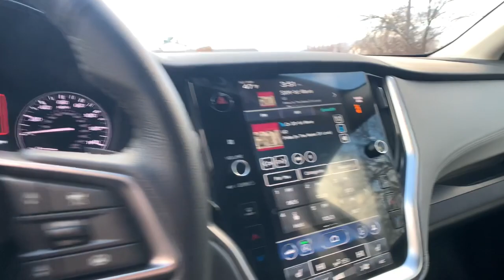2024 Subaru Outback Northern Nevada, Reno, Lake Tahoe, Carson City, Roseville, NV R3195296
Magnetite Gray Metallic New 2024 Subaru Outback Premium available at Lithia Subaru of Reno in Northern Nevada. Servicing the Reno, Lake Tahoe, Carson City, and Roseville, NV area.

Heated Seats  Lane Keeping Assist  Brake Actuated Limited Slip Differential  Smart Device Integration  Dual Zone A/C  Onboard Communications System  iPod/MP3 Input. FUEL EFFICIENT 32 MPG Hwy/26 MPG City! Premium trim. READ MORE!br /br /KEY FEATURES INCLUDEbr /All Wheel Drive  Heated Driver Seat  Back-Up Camera  Satellite Radio  iPod/MP3 Input  Onboard Communications System  Aluminum Wheels  Dual Zone A/C  Apple CarPlay  Smart Device Integration  Brake Actuated Limited Slip Differential  Lane Keeping Assist  Heated Seats Rear Spoiler  MP3 Player  Keyless Entry  Privacy Glass  Steering Wheel Controls. br /br /EXPERTS CONCLUDEbr /Great Gas Mileage: 32 MPG Hwy. br /br /MORE ABOUT USbr /At Lithia Reno Subaru you ll get a great vehicle  at a great price  with the experience and dedication of our team behind you throughout the purchasing process  and the duration of your ownership of your Subaru automobile. Our service to you does not end at the sale. Call us anytime with questions. Our entire team at Lithia Reno Subaru is here to help. If you re looking to purchase from a dealership dedicated to its customers  come by Lithia Reno Subaru and experience our service for yourself! br /br /Price does not include $599 Dealer doc fee  taxes  and license fees. Price contains all applicable dealer incentives and non-limited factory rebates. You may qualify for additional rebates; see dealer for details. br /br /